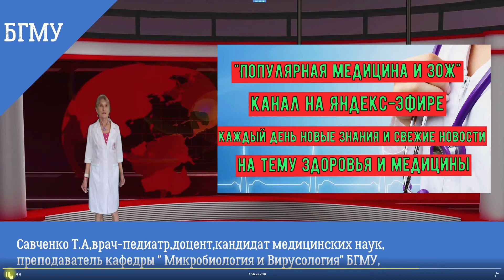Вспышка сибирской язвы в Дагестане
«Все заболевшие изолированы и госпитализированы в перепрофилированный инфекционный госпиталь (боксированное отделение) Гурбукинской участковой больницы Карабудахкентского района», – сказано в сообщении ведомства. Уточняется, что заболевшие находятся в состоянии средней тяжести, у всех пациентов наблюдаются кожные проявления заболевания. Сообщается, что заражение могло произойти при убое и разделывании мяса домашнего крупного рогатого скота. В селе, где выявлены заболевшие, прошел подворный обход, определены еще 14 человек, у которых есть риск инфицирования, добавили в республиканском Минздраве. Этих людей взяли под наблюдение, медики ежедневно осматривают у них кожные покровы и измеряют температуру тела, им прописан курс антибактериальных препаратов для профилактики. Последний случай заболевания сибирской язвой в Дагестане был зафиксирован в октябре 2019 года, тогда четырех человек госпитализировали из села Новокули Новолакского района. Сибирская язва – особо опасная зоонозная инфекция, общая для животных и человека. Возбудитель – грамположительная палочка Bacillus anthracis, ее споры устойчивы к высокой температуре и высушиванию и могут долгое время сохраняться в почве. Заражение человека происходит при уходе за больными животными, или при употреблении в пищу мяса и молока от инфицированных особей, или при использовании меховой одежды, зараженной спорами возбудителя. Первые признаки заболевания у человека: повышение температуры тела, образование красных пятен, пузырьков и язв на кожных покровах, увеличение лимфоузлов. С 2009 по 2018 год в России зарегистрировано 2,8 тысячи случаев заболевания сибирской язвой среди сельскохозяйственных животных, сообщили «Ветеринарии и жизни» в подведомственном Россельхознадзору Всероссийском государственном Центре качества и стандартизации лекарственных средств для животных и кормов (ФГБУ «ВГНКИ»).  По данным ФКУЗ «Ставропольский научно-исследовательский противочумный институт», с 2009 по 2018 год в России зарегистрировано 23 вспышки сибирской язвы среди людей. Заболели 90 человек, трое погибли.

для рекламных предложений:
банковские реквизиты:
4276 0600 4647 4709